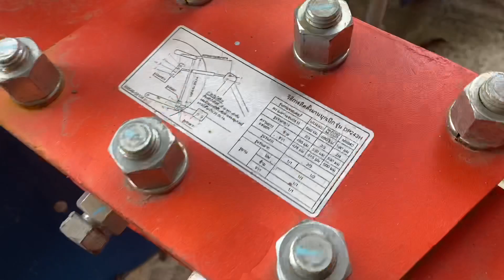อุปกรณ์ต่อพ่วงมือสอง ราคาเริ่มต้น10,000บาท สนใจติดต่อ063-4539224,099-4945351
ได้ตามลิ้งค์ข้างล่างนี้ได้เลยจ้า

โทรสายตรง 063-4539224 ( กุ้ง ) 💗
โทร. 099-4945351 (เฮียเมธ)